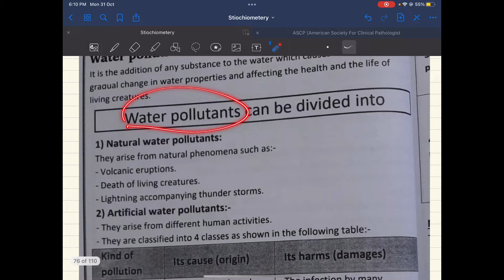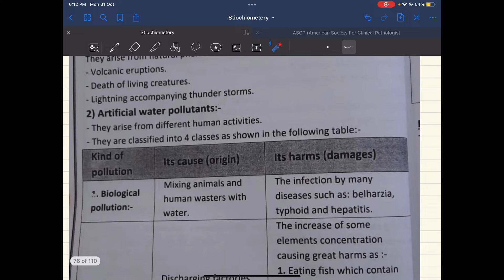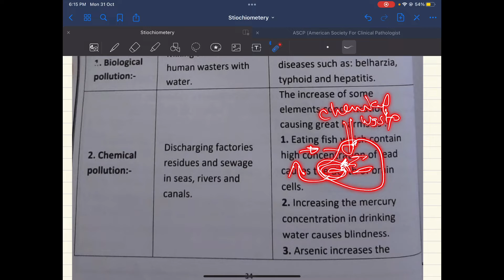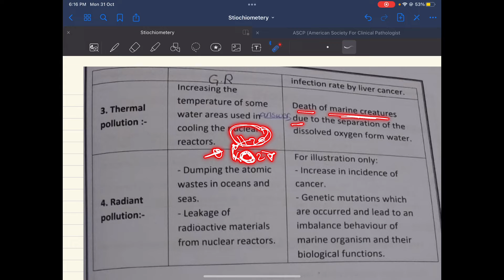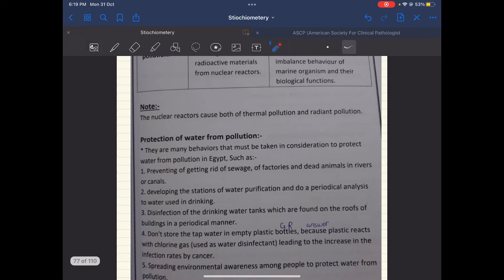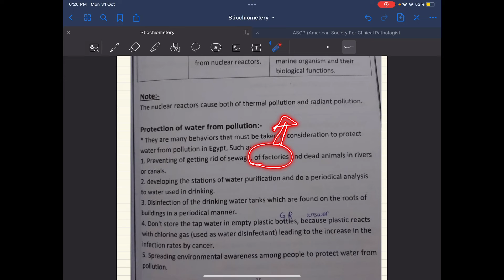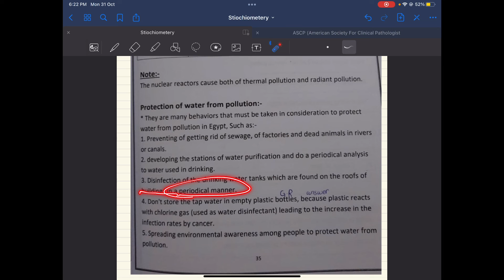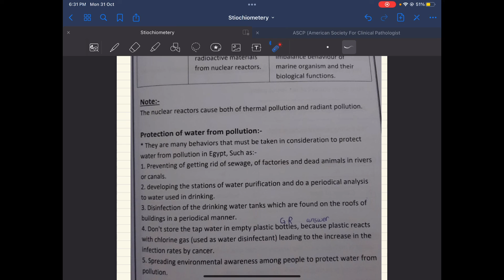Unit 1 lesson 4 water pollution 2nd year preparatory school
Water pollution, science for 2nd year preparatory school